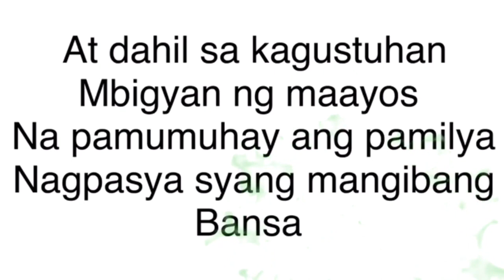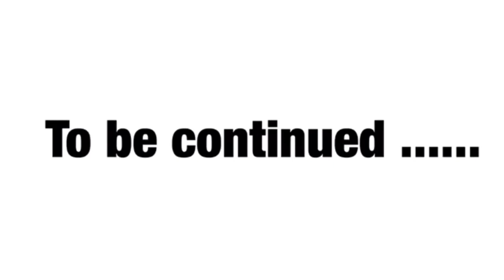10x12 ... 3BR... Bungalow dream house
House located at
Gandia abulog Cagayan
Owner : Jinky Tuya Rigor ofw in Hongkong
Bungalow house 10x12